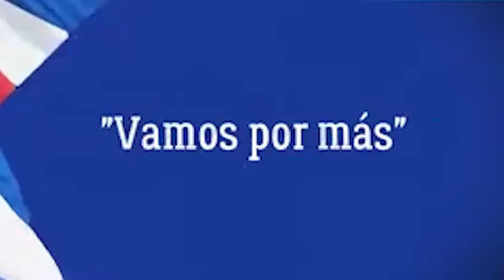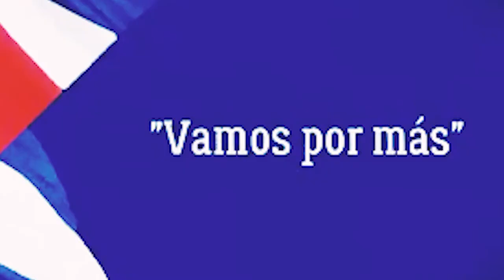Artistas cienfuegueros apoyan Revolución y sus conquistas 2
Destacados artistas cienfuegueros manifiestan sus opiniones acerca de los recientes suceso donde algunas personas quisieron imponer cambios al Ministerio de Cultura de Cuba y obligar al Gobierno Cubano a tomar medidas que van en contra de los ideales sociales respaldados por la mayoría de los cubanos.